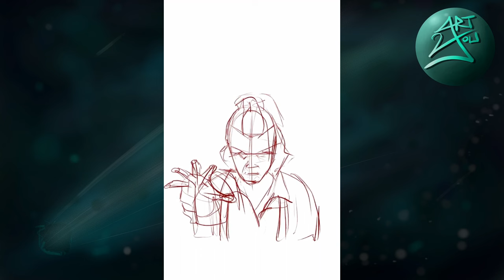Stranger Things Eleven (El) Netflix Art | digital art/painting/drawing - Art2you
Art2you - Stranger Things Eleven (El) Netflix digital painting

Fan art created using an iPad from the Netflix series Stranger Things.